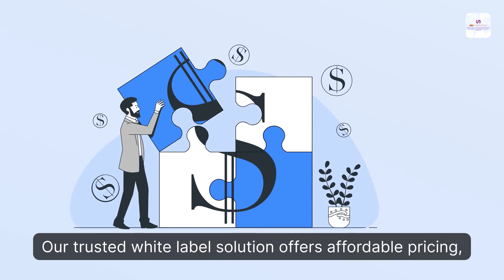Boost Your Agency's SEO Services with Affordable White Label Solutions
📈🔎 Looking to take your agency's SEO services to the next level? Our affordable white label solution is here to help you achieve higher rankings for your clients!

✅ Affordable Pricing
✅ Ethical Approaches
✅ User-Friendly Dashboard

With our white label SEO services, you can differentiate yourself from the competition and offer comprehensive digital marketing solutions while keeping control over your client relationships.

Don't sacrifice quality or spread your resources too thin. Partner with us and leverage our expertise in search engine optimization.

Elevate your agency's services and deliver exceptional results for your clients today!